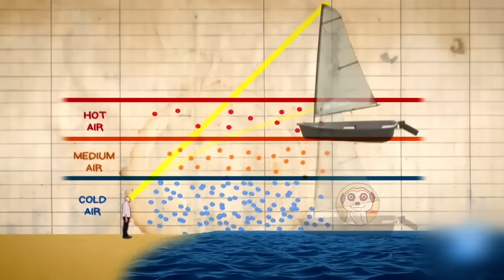NON CREDERETE MAI A QUELLO CHE È SUCCESSO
Dei grilli giganti che friniscono più forte di un amplificatore Pioneer, delle navi che volano sopra le onde, oppure, la maschera di Jason Voorhees sulla schiena di uno scarabeo, non crederai per niente a ciò che è successo!